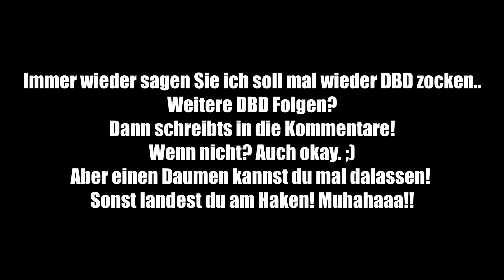Dead By Daylight 😈☠ Kleines Mäuschen xD [Gameplay Deutsch]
► Ich hab mal wieder Dead by Daylight ausgegraben. Viel Spaß. ^^

► Genre: Action, Horror
► Entwickler: Behaviour Digital Inc.
► Publisher: Starbreeze Studios
► Plattform: PC